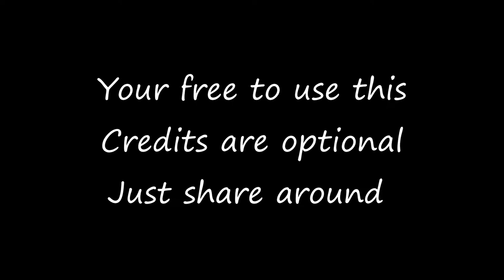Pyro Genshin Impact Skill E and Q SFX free to use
Your free to use this as SFX samples,simple for genshin comic dub action or what ever else may find use for
I not say how to download ,is not hard finding ways around that

Humble ask to share this around and if want to do yourself this ,heres what i did
1.I use the Serenity pot , make sure the room is empty ,not sure a carpet helps a lot for the wood crack but hey , no pets inside
2. Characters have ther Q ready,just kill some monster around the world
3. Mute all aside for SFX ,try remeber to put back when done
4. When recording try to avoid the door

Characters use here - Thoma Xinyan Xiangling Diluc Yanfei HuTao Bennett Amber